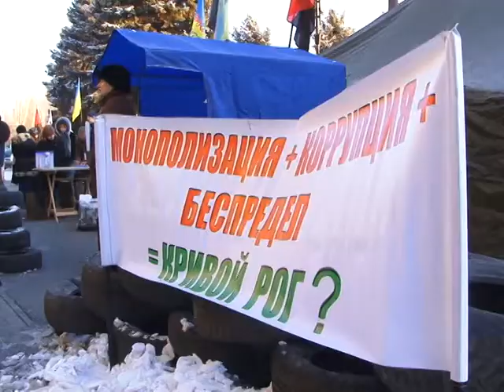Наметове містечко (понеділок)